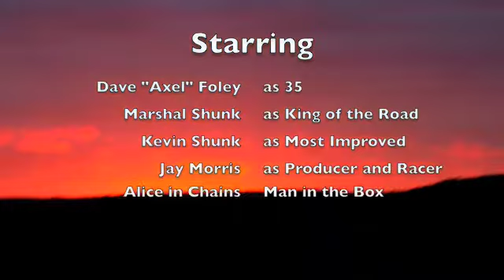Supermotard Batavia 091209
A great day of international super moto racing w/ friends